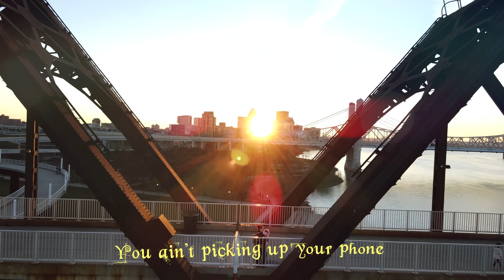Marzz - So Frequently (Lyric Video)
VERSE 1
Mhhhhhhh , mhh mhhhh mhhh
You ain’t picking up your phone, I’m calling home all night (oh , oh )
Wishing you were next to me making perfect harmonies
Thinking everything okay, but I got feelings fading
Can we go our separate ways now
Feeling all these kind of ways
I  know that I can’t keep waiting
You’re persuading my body to let you on
 I can’t pretend I don’t want your loving
Deep down in my heart I know it’s real

HOOK
Sometimes I sit back and think ‘bout my life (oh )
Why am I still trapped, why am I still blind (oh )
I wanna take time to relax my mind but
I can’t ‘cause I know that you’re using me so frequently baby ( ahhhh )
So frequently baby ( ahhh )
So frequently baby

VERSE 2
I’m in need of clarity and understanding
Can’t you, I’m really down and really hurting
Can you feel the pain in my soul
Think it’s time to let go
Can you feel the fire in my bone
I’m here alone, I’m tucked away
You reap what you sow, you say you alone yet
I see the passion inside, open your eyes, can you feel it
Our hearts aligned, deep breathe unwind

HOOK
So frequently baby